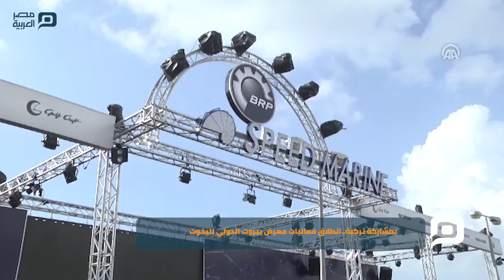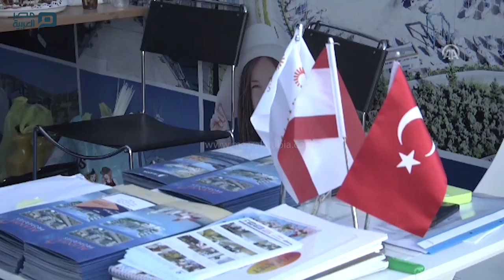مصر العربية | بمشاركة تركية..انطلاق فعاليات معرض بيروت الدولي لليخوت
وتقام فعاليات المعرض، الذي يستمر أربعة أيام، في منطقة المرفأ السياحي، بمنطقة "المارينا سوليدير" (الجهة البحرية لبيروت)، بتنظيم من شركة "المجموعة الدولية للمعارض" لمدة أربعة أيام.